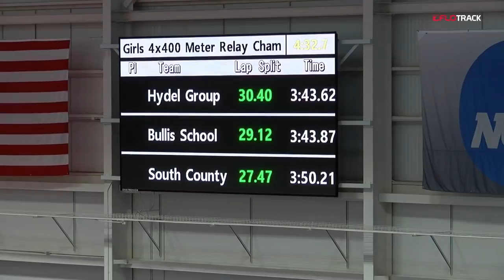U.S. HS Comeback vs Jamaican 4x4 At VA Showcase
Throwback to the 2019 VA Showcase invitational 4x400m and an incredible matchup between Bullis and the Jamaican squad from Hydel.